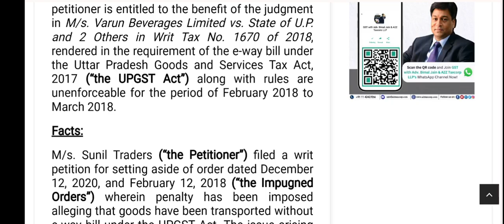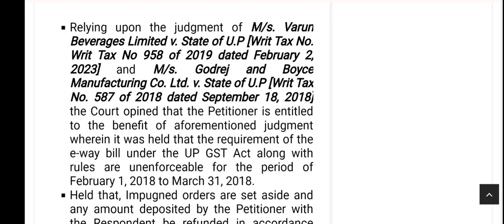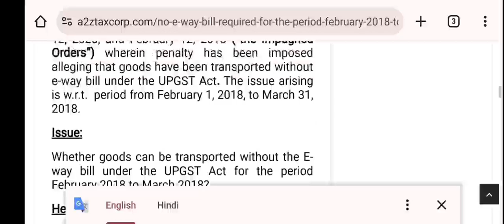NO EWAY BILL, BIG RELIEF FOR GST TAXPAYERS